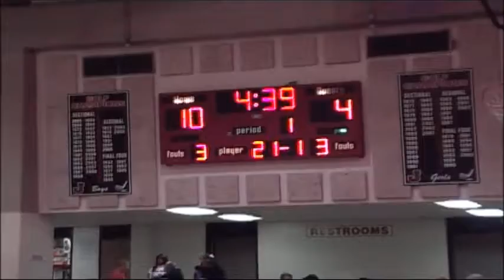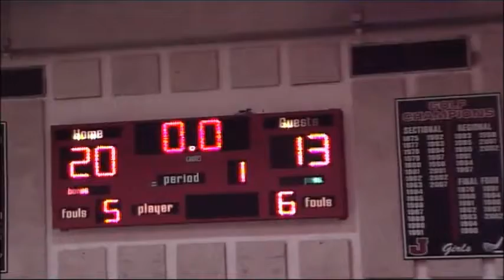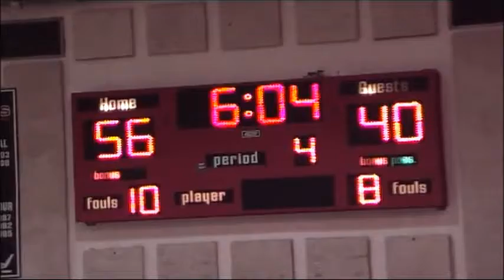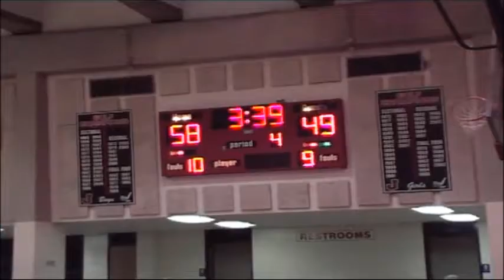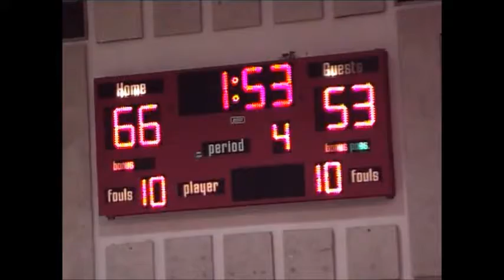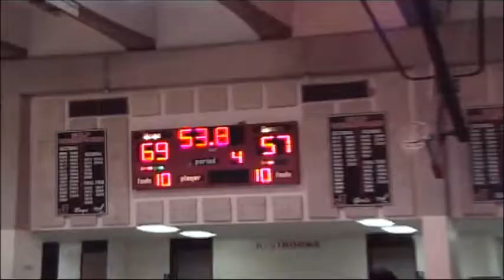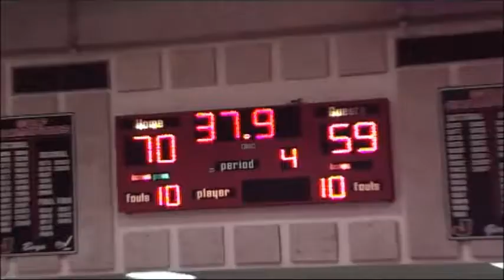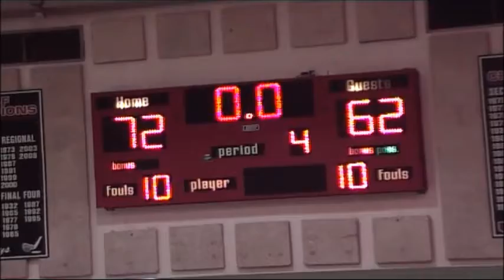Benton Central vs. Twin Lakes - 2008 J & C Hoops Classic Game - December 4, 2006